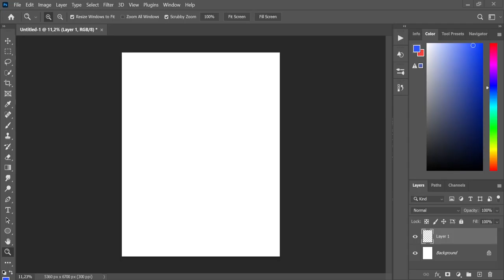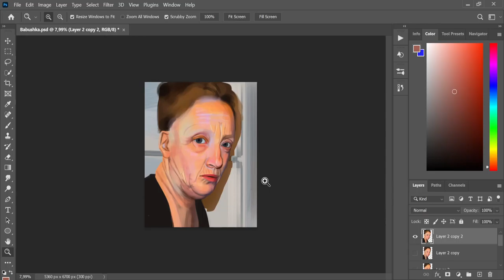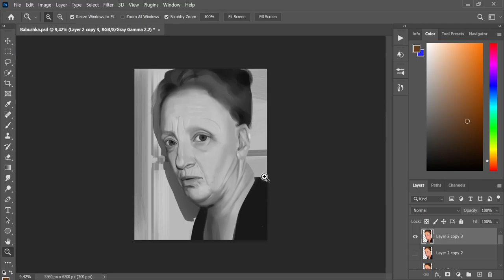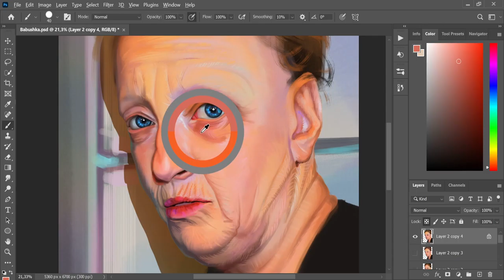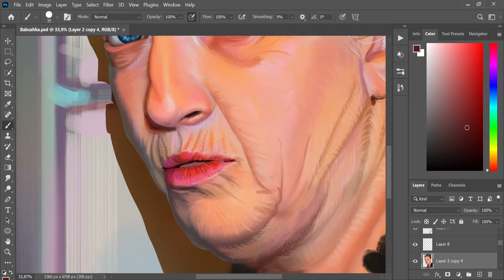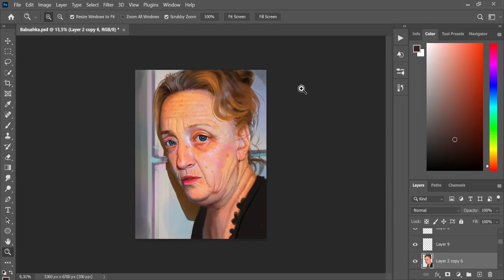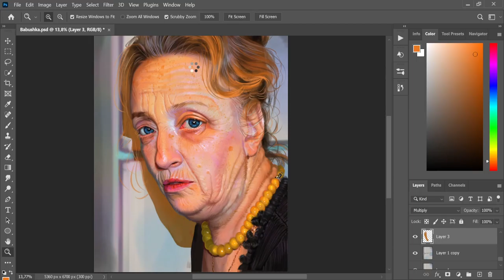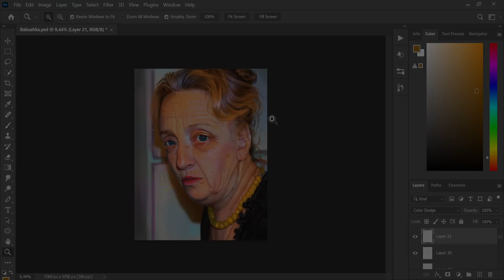【PHOTOSHOP】Painting Process - Babushka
Thanks for wathching my painting process. This portrait is based on the photo of my grandma

chirrrex - Fall season